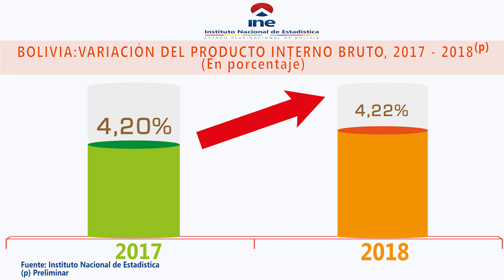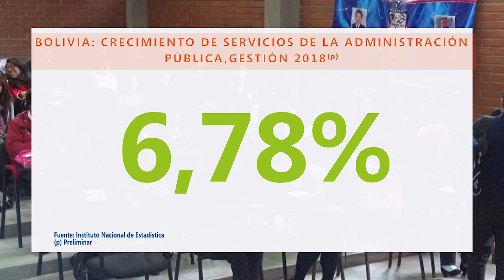Producto Interno Bruto (PIB) de Bolivia 2018